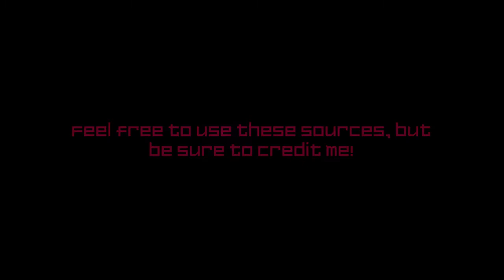Chiro's sources for YTPMVs + Download links + Bonus in description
Hey guys! YTPMV sources for Chiro are hard to find, so here they are!

Source: Super Robot Monkey Team Hyperforce Go!

Episodes used:
- Pit of Doom
- A Man Called Krinkle
- The Lords of Soturix 7
- Antauri's Masters

Plus, here's a bonus download link featuring Jaden Yuki, from Yu-Gi-Oh! GX (it's taken from Bonds Beyond Time Abridged)